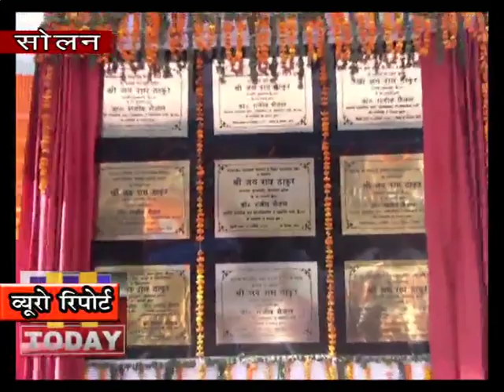3 dec n 6मुख्यमंत्री जय राम ठाकुर ने कसौली विधान सभा का दौरा किया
मुख्यमंत्री जय राम ठाकुर ने  कसौली विधान सभा क्षेत्र में सूबे में सरकार बनने के बाद पहली बार दौरा किया | कसौली वासियों को बेहद उम्मीद थी कि पहली बार जयराम ठाकुर उनके क्षेत्र में आएं है और उन्हें सौगातें दे कर जाएंगें | उनकी उम्मीदों पर जय राम ठाकुर बिलकूल खरे उतरे | जो भी मांगे मंत्री राजीव सैजल ने उनके समक्ष रखी वह लगभग सभी मांगे पूरी कर उपस्थित कार्यकर्ताओं और अलाका वासियों को हैरत में डाल दिया | जिसके चलते सभी बेहद खुश नज़र आए | सबसे बड़ी बात परवाणु को उपतहसील का दर्जा दिया गया |